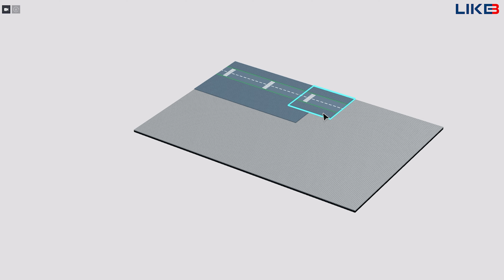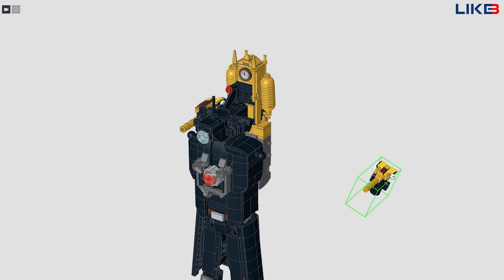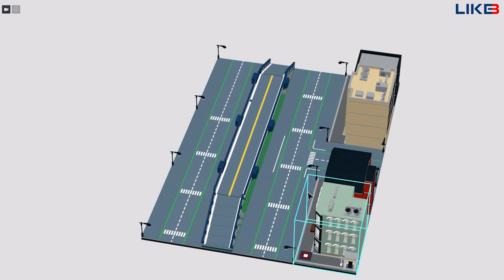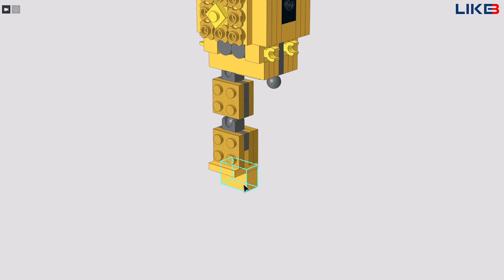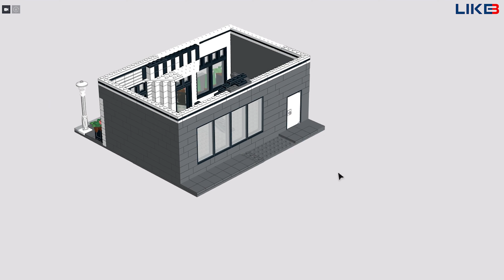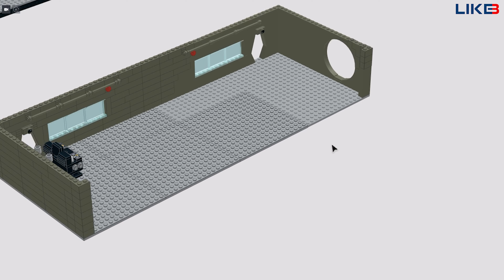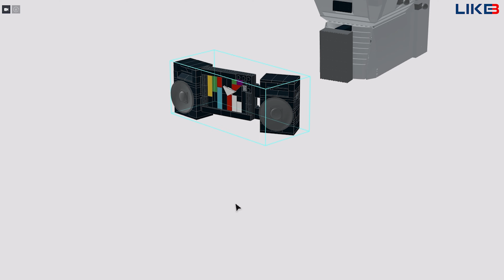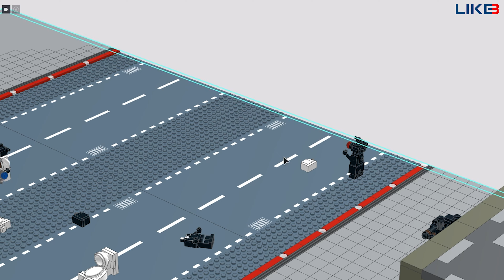All Lego Skibidi Toilets Battle (Collection #6)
All Lego Skibidi Toilets Battle (Collection #6) designed by LIKEBRICK